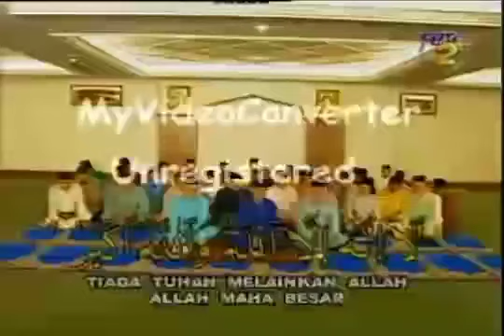Takbir Hari Raya (2008) Y.A.B Dato' Seri Abdullah Hj. Ahmad Badawi Dato' hj. Zainal Abidin Sakom Rev